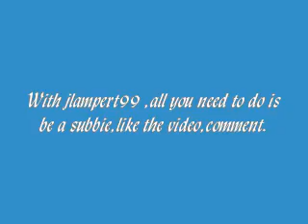Jlampert9 giveaway video response